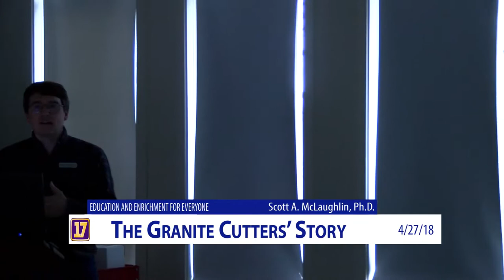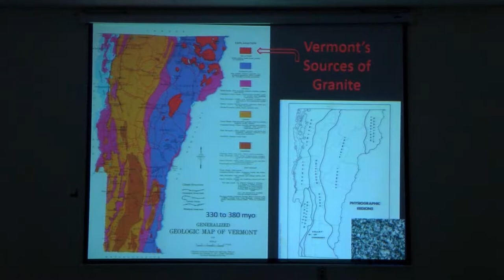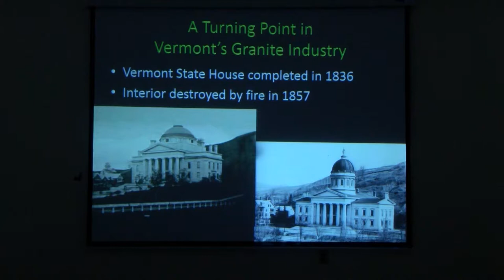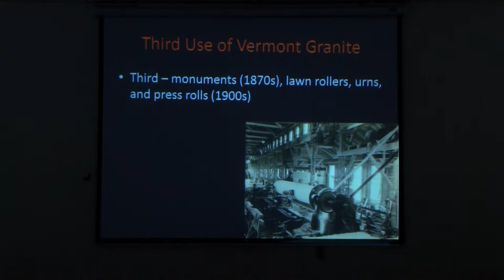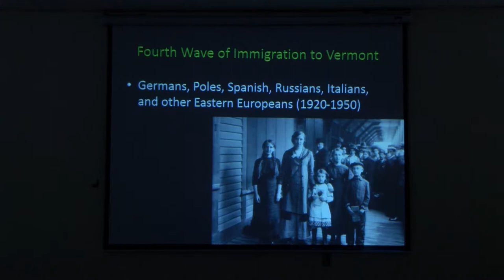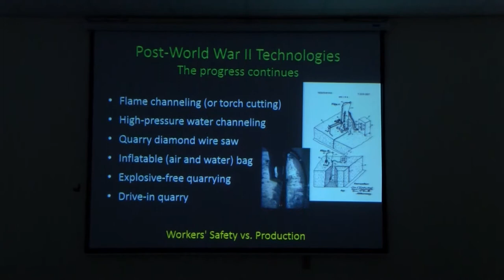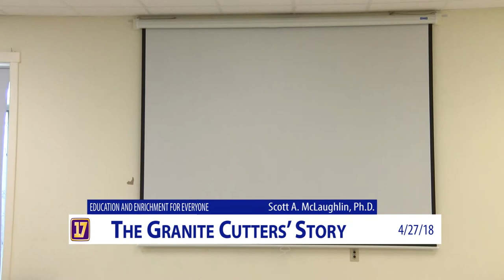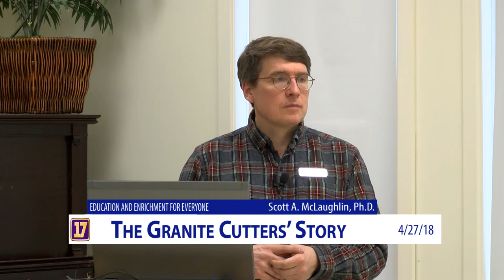The Granite Cutters’ Story - A History of Vermont’s 200-Year-Old Granite Industry - 04/27/2018